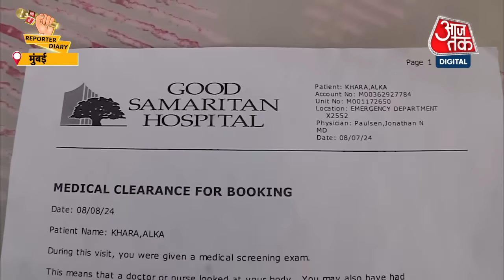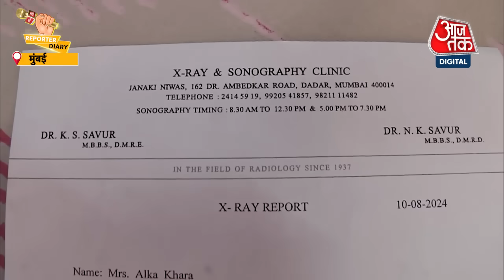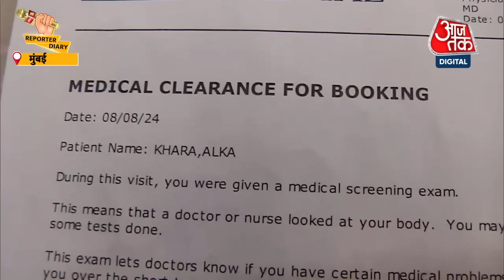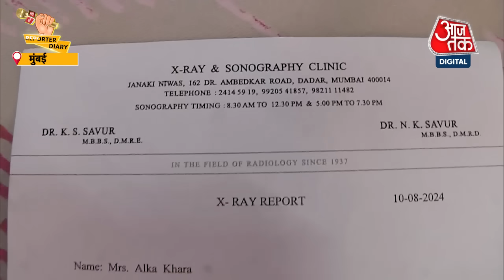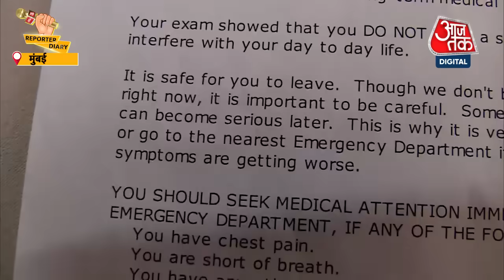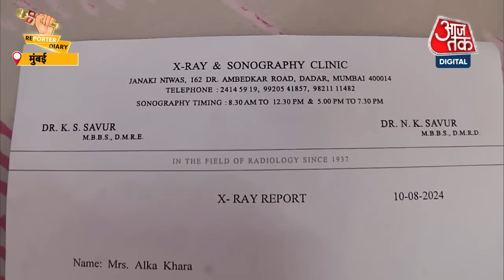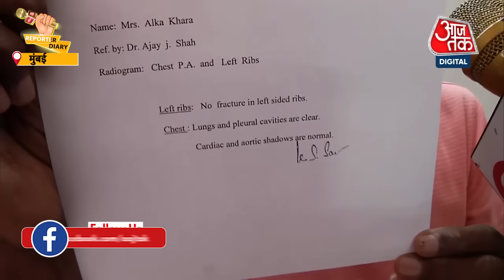Mumbai News: बुजुर्ग दंपत्ति ने Air India पर गंभीर आरोप लगाए, Airline से की मुआवज़े की मांग |Aaj Tak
मुंबई में बुजुर्ग दंपती ने एयर इंडिया पर कुप्रबंधन के गंभीर आरोप लगाए...जिससे उन्हें शारीरिक और मानसिक पीड़ा हुई और लाखों का नुकसान हुआ...आजतक पर दंपति ने सुनाई आपबीती और एयरलाइन से की मुआवज़े की मांग...